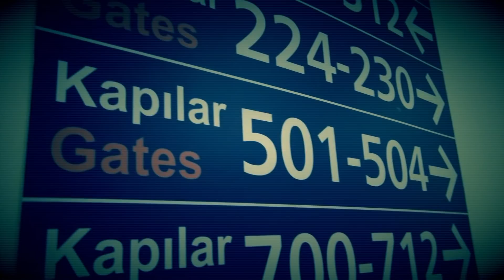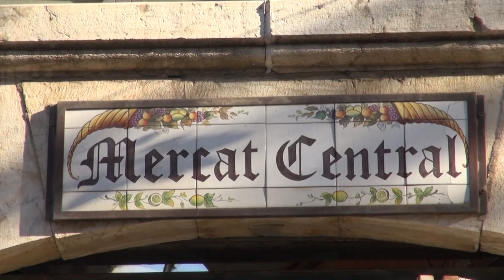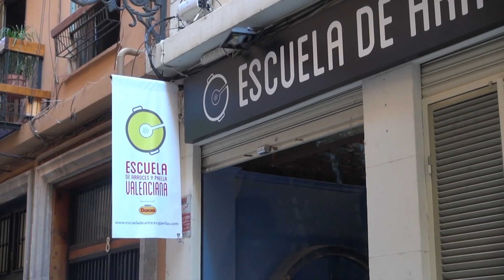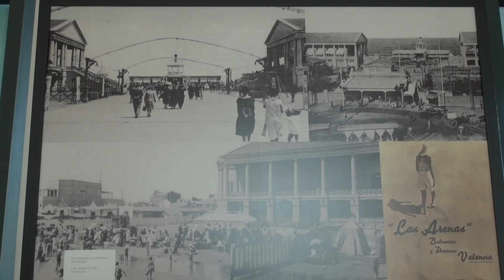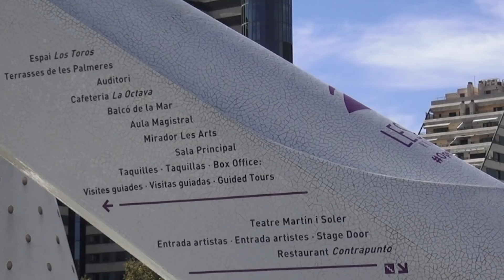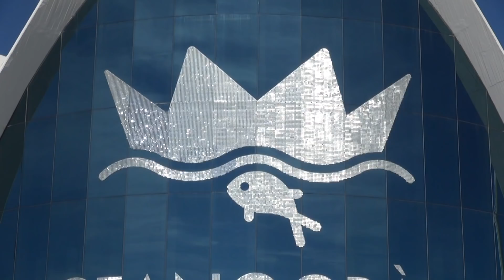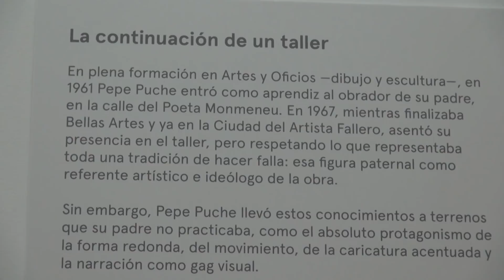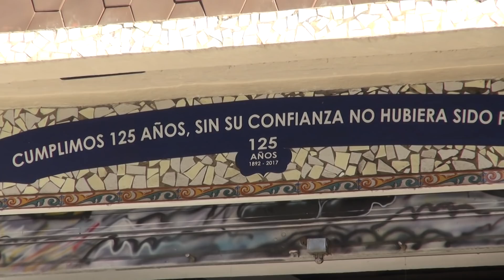Cap compas: Călătorie în Valencia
Ediţia emisiunii Cap Compas, difuzată sâmbătă, 24 noiembrie, de la ora 15:30, la TVR 2 şi TVR HD, când Elena Dinu şi echipa emisiunii ne-au propus să ne bucurăm de atmosfera din Valencia. Descoperim monumentele istorice şi religioase, cafenelele şi restaurantele, oamenii locului şi obiceiurile lor.